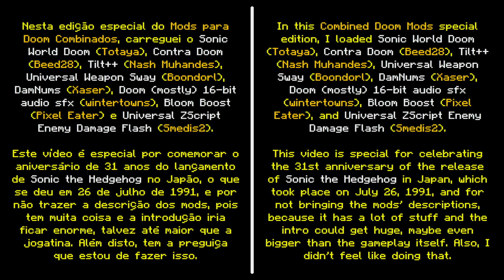Sonic World Doom + Contra Doom [Mods para Doom Combinados]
Nesta edição especial do Mods para Doom Combinados, carreguei o Sonic World Doom (Totaya), Contra Doom (Beed28), Tilt++ (Nash Muhandes), Universal Weapon Sway (Boondorl), DamNums (Xaser), Doom (mostly) 16-bit audio sfx (wintertowns), Bloom Boost (Pixel Eater) e Universal ZScript Enemy Damage Flash (Smedis2).

Este vídeo é especial por comemorar o aniversário de 31 anos do lançamento de Sonic the Hedgehog no Japão, o que se deu em 26 de julho de 1991, e por não trazer a descrição dos mods, pois tem muita coisa e a introdução iria ficar enorme, talvez até maior que a jogatina. Além disto, tem a preguiça que estou de fazer isso.

Usei o GZDoom 4.8.2 e o IWAD do Doom II: Hell on Earth v1.9 para rodar esta partida, a qual está no nível Ultra-Violence de dificuldade.

▶ Vídeo apoiado por Monk's, ChoppaCast, Alb800, Guaca e goldenmob72.